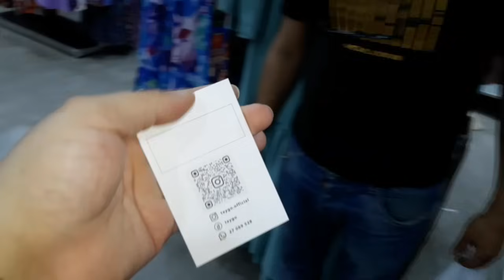جولة في سوق البلار فساتين السهرات والافراح بأسوام معقولة